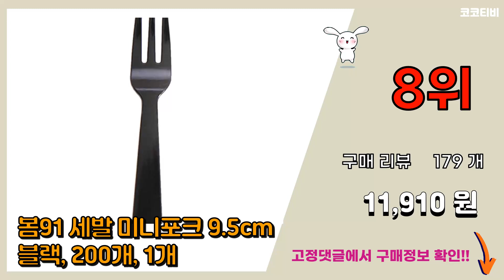포크 추천 판매순위 Top10 || 가격 평점 후기 비교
❤️❤️❤️요즘 가장 많이팔린 포크 추천❤️❤️❤️

[00:01]
10위. 봄91 칼라 미니 포크 레드, 1000개, 1세트 [15,000원]

[00:06]
9위. 봄91 샐러드포크 블랙, 1개, 100개 [9,050원]

[00:11]
8위. 봄91 세발 미니포크 9.5cm 블랙, 200개, 1개 [11,910원]

[00:16]
7위. 나무포크 개별포장, 300개, 1세트 [22,000원]

[00:21]
6위. DS 디저트 과일 티포크 세트 스테인리스 304 선물용 가정용, 혼합색상 8개, 1개 [10,400원]

[00:26]
5위. 샐러드 포크, 2개 [5,850원]

[00:31]
4위. 라온누리 올스텐 심플라인 디너포크, 6개 [7,400원]

[00:36]
3위. 프렌치블랑 디저트 과일포크, 크림실버, 4개 [9,590원]

[00:41]
2위. 라온누리 올스텐 심플라인 디너포크, 2개 [4,450원]

[00:46]
1위. 라온누리 심플라인 디너 포크, 4개 [5,400원]